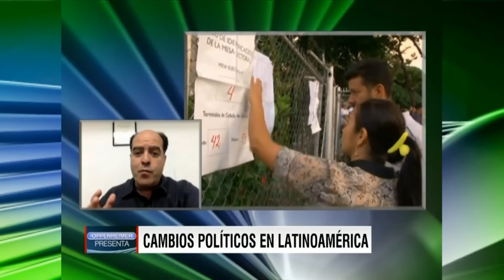"Cambios Politicos en Latinoamérica" Oppenheimer Presenta # 1541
EN LAS ULTIMAS SEMANAS SE HAN PRODUCIDO TERREMOTOS POLITICOS EN VENEZUELA, ARGENTINA Y BRASIL... LA OPOSICION ANTI-CHAVISTA GANO UNA VICTORIA APLASTANTE EN LAS ELECCIONES LEGISLATIVAS DE VENEZUELA, EL PRESIDENTE MAURICIO MACRI GANO EN ARGENTINA Y PUSO FIN A MAS DE UNA DECADA DE GOBIERNOS KIRCHNERISTAS, Y EN BRASIL, SE ANUNCIO UN JUICIO POLITICO CONTRA LA PRESIDNTA DILMA ROUSSEFF QUE ESTA HACIENDO TAMBALEAR A SU GOBIERNO...
¿COMENZO UNA NUEVA ERA POLITICA EN AMERICA LATINA? ¿ESTAMOS VIENDO EL OCASO DEL MODELO BOLIVARIANO EN TODA LAS REGION, O SON HECHOS AISLADOS QUE NO MARCAN UNA TENDENCIA GENERAL?
COMO SIEMPRE LO HACEMOS, LO VAMOS A ANALIZAR CON VARIAS FIGURAS DE PRIMER NIVEL.